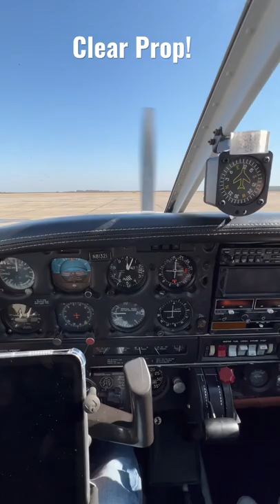Can I get a Clear Prop!!!!